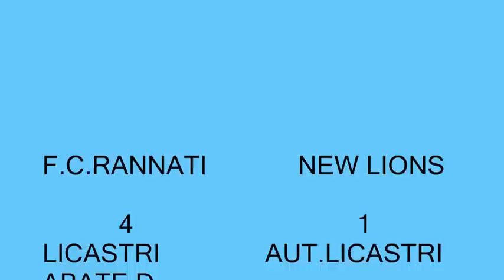fc.rannati-new lions 4-1